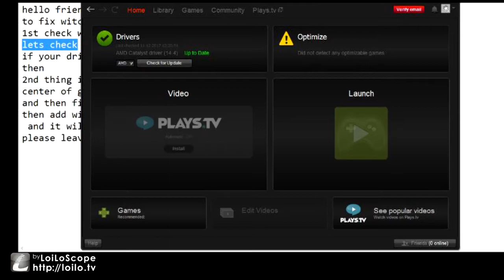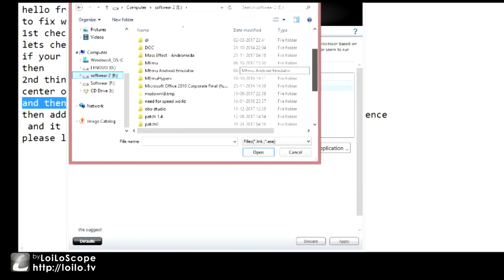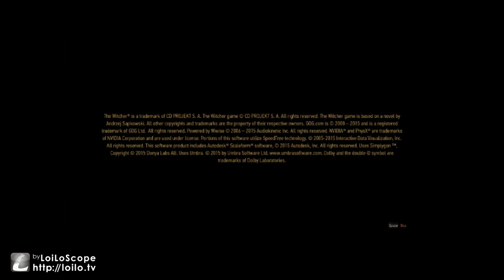Witcher 3 has stopped working fix 100%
i was so upset that i bought the game for rs 1500 and was unable to play because of this issue , so this is what worked for me and if this helps dont forget to leave a like it helps a lot and dont forget to subscribe